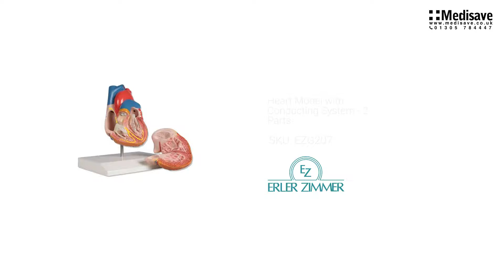Heart Model with Conducting System 2 Parts EZG207 1920x1080